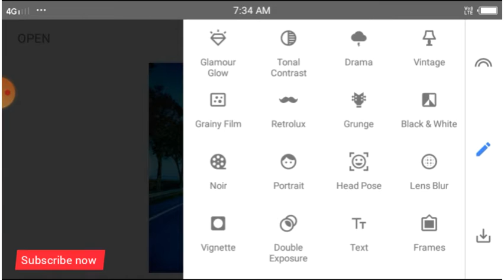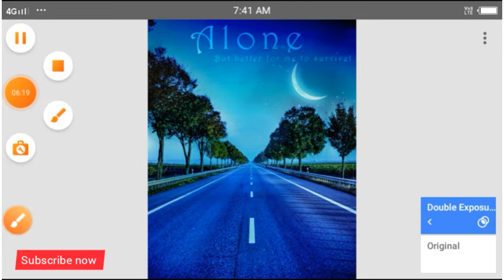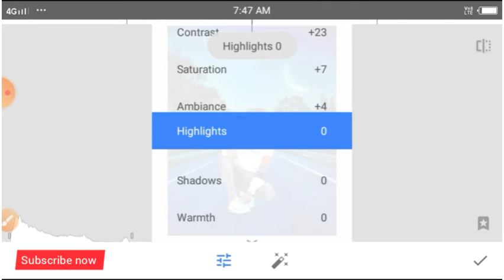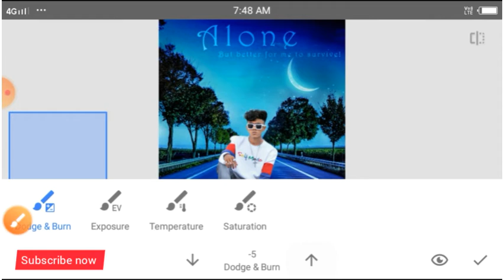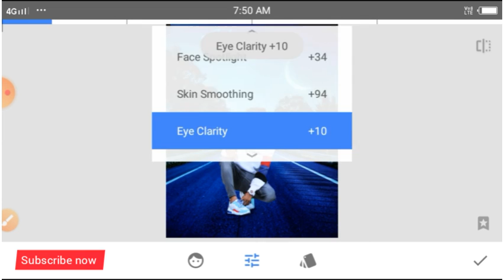Snapseed background change photo editing | Snapseed style photo editing | WR EDITOR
Snapseed blue background photo editing
snapseed background change
snapseed se photo kaise editing Kore
snapseed background change kaise kore
snapseed blue background editing
background change photo editing in snapseed
background change editing snapseed
background color change
background change kaise Kore
blue background photo editing
how to change background
how to change photo background in snapseed
how to edit photo in snapseed
how to edit background in snapseed

Note:-
all the image/picture shown in this video belong to the respected owner and not me l am not the owner of any picture showed in this video. All content used Copyright to WR EDITOR. use or commercial display or editing of the content without proper Authorization is not allowed. Thank you.